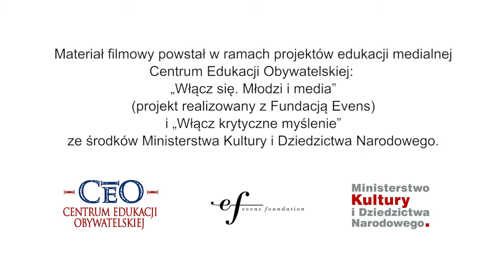Akcja medialna – bez nienawiści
Zadanie dla uczniów „Bez nienawiści w sieci”. Akcje medialna programu „Włącz się. Młodzi i media”.